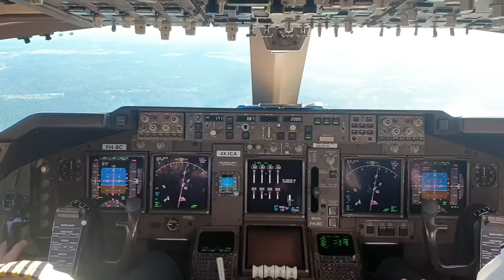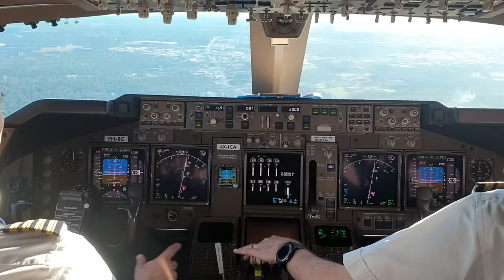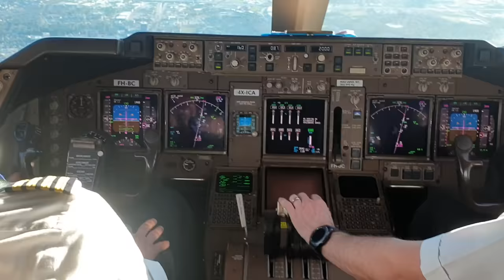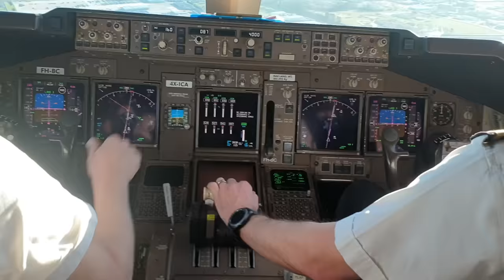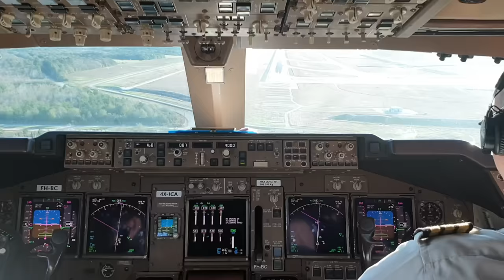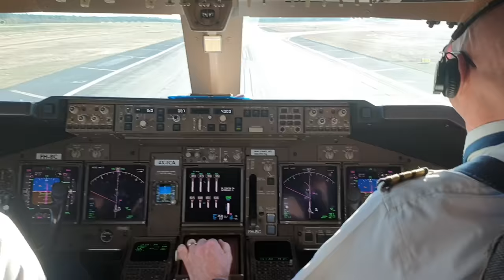cockpit view. BOEING 747-400 LANDING HOUSTON AIRPORT.